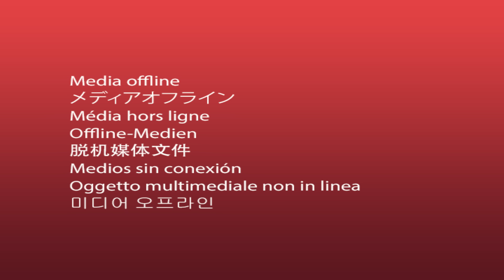Vui Trong Nắng Hè - Bé Trang Thư ft Bé Bảo Ngân [Official]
Music Video by Nguyen Hoang Trang Thu
* For Information:
Song: Vui Trong Nắng Hè
Producer: Khôi Nguyễn
Composer: